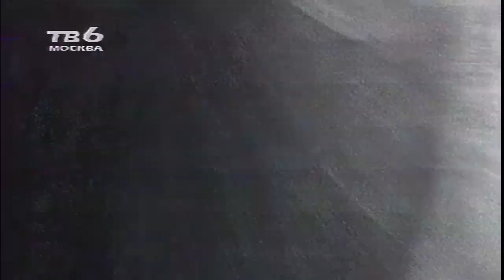Pink Floyd MCM ТВ6 с русским переводом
Название передачи не знаю, записывал лет 25 назад. Знающие люди - подскажите название и год.